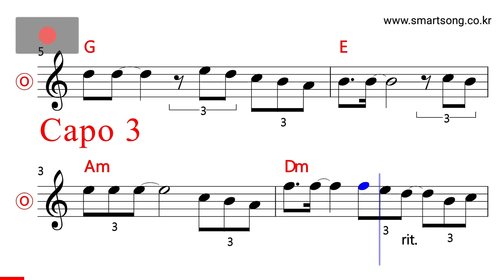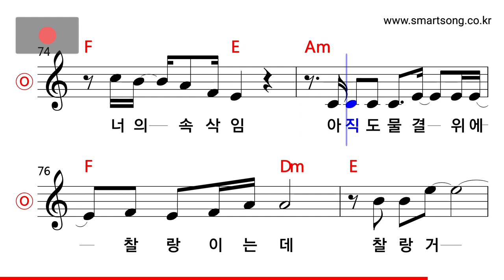최백호 - 청사포 MR